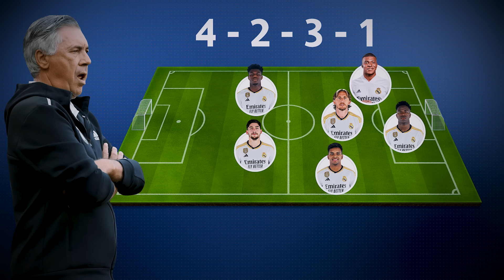كيف سيلعب مبابي في ريال مدريد ؟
كيليان مبابي في ريال مدريد قريبا

كيف سيلعب ؟

كيف سيتم توظيف مبابي في ريال مدريد دون مشاكل مع بيلينجهام وجونيور ؟

حساباتي في شبكات التواصل:
تيك توك: